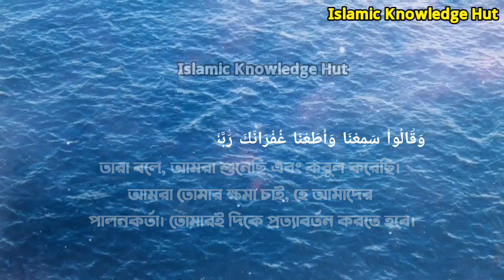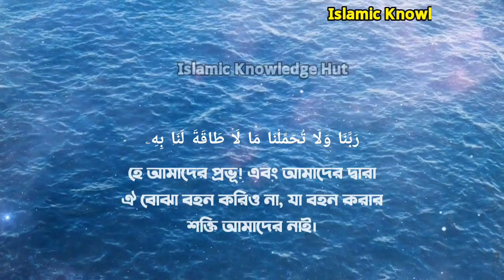রাতের জন্য দুটি আয়াতই যথেষ্ট 😍| ( আল্লাহর কথা: কুরআন )।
রাতের জন্য দুটি আয়াতই যথেষ্ট; ( আল্লাহর কথা: কুরআন)। Islamic Knowledge Hut

রাতের জন্য দুটি আয়াতই যথেষ্ট,রাতের জন্য দুটি আয়াতই যথেষ্ট (আল্লাহর কথা:কুরআন),রাতের জন্য দুটি আয়াতই যথেষ্ট (আল্লাহর কথা:কুরআন,রাতের জন্য দুটি আয়াতই যথেষ্ট,রাতের জন্য দুটি আয়াতই যথেষ্ট ‌,রাতের জন্য দুটি আয়াত যথেষ্ট,রাতের জন্য দুটি আয়াতে যথেষ্ট,সূরা বাকারার শেষ দুই আয়াতের ফজিলত,সুরা বাকারার শেষ দুই আয়াতের ফজিলত,সূরা বাকারার শেষ দুই আয়াতের ফজিলত কি?,রাতের জন্য দুটি আয়াতই যথেষ্ট ‌|| ‌প্রতিদিন রাতে আমলের জন্য দুইটি আয়াত ||‌night dua